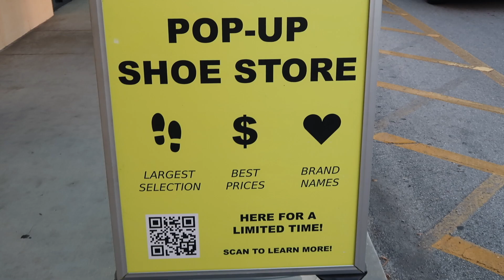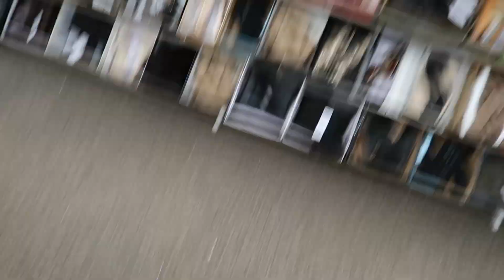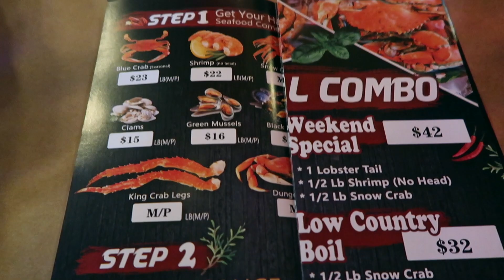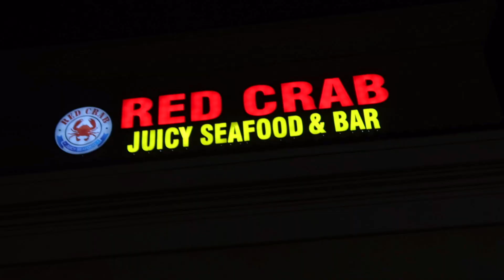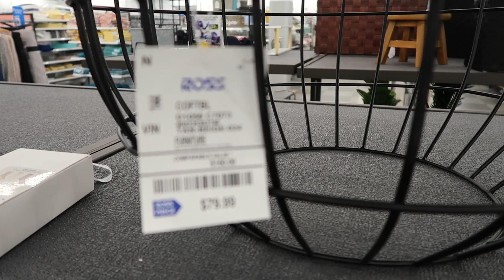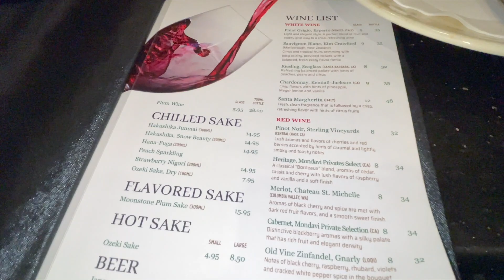WEEKLY VLOG - SHOE POP-UP SALE + SHOPPING + HIBACHI RESTAURANT + MUCH MORE | KERRY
Hello beautiful people! Today’s video is my first vlog for the year. I am taking you with me to a Pop-Up shoes sale in Vero Beach. I'm also taking you along as we go out to eat and shopping. ENJOY!!!
MAKE UP
Mac Foundation
Nars concealer
Two Faced eyeliner
Fenty setting powder
Mac Powder
Setting spray
Tory Burch sandals
TV mount